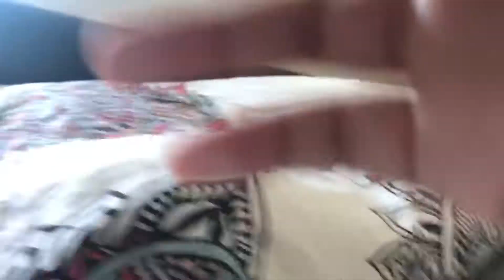pyar ka dard hai ep 4 morning street was not good Jimin